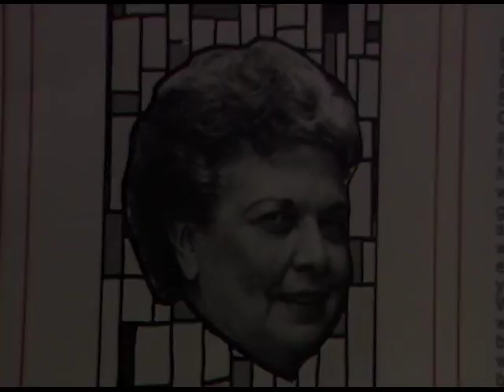L. Margaret Wade's Basketball Hall of Fame Enshrinement Speech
Curt Gowdy introduces L. Margaret Wade as she delivers her speech
upon being enshrined to the Naismith Memorial Basketball Hall of Fame as part
of the class of 1985. To learn more about L. Margaret Wade, take a look at